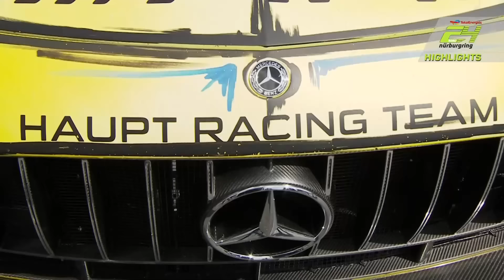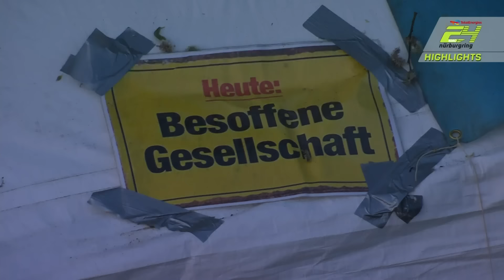Record breaking 51st edition! 🎥 Full Race Highlights | ADAC TotalEnergies 24h Nürburgring 2023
Enjoy the best moments from the 51st edition of the 24h race at the Nürburgring. In a highly emotional race over the full 24 hours, a new distance record was also set: Never before had a winning team completed 162 laps since the race's premiere in 1970.!

Congratulations to the whole crew from Frikadelli Racing and their drivers Earl Bamber, Nick Catsburg, David Pittard uns Felipe Fernandez Laser!